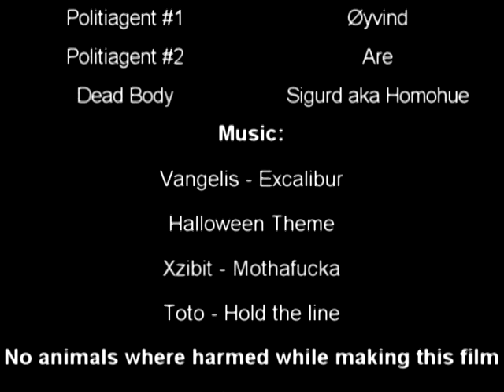Counter Strike Skole Prosjekt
Nynorsk skoleprosjekt fra 10. Klasse.